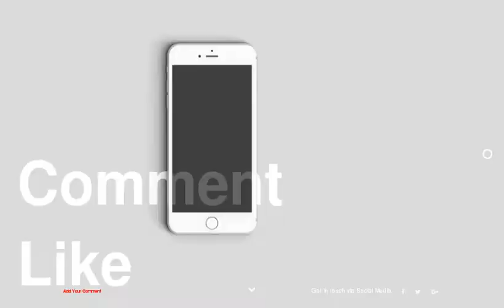Enchanting Redesigned Rural Cabin By Bourgeois Lechasseur Architectes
1 :
2 :
3 :
4 :
5 :
6 :
7 :
8 :
9 :
10 :
11 :
12 :
13 :
14 :
15 :